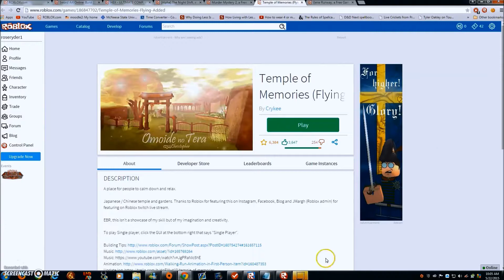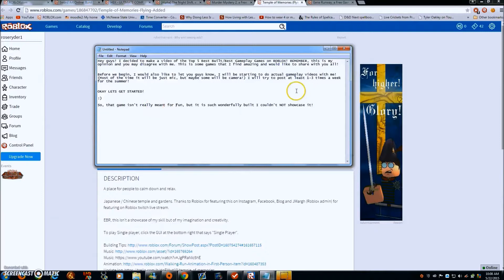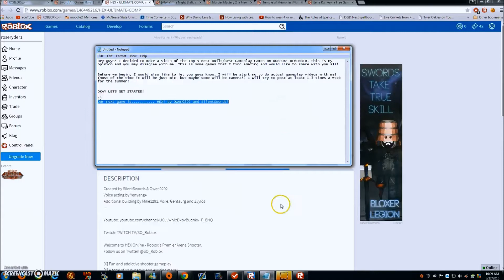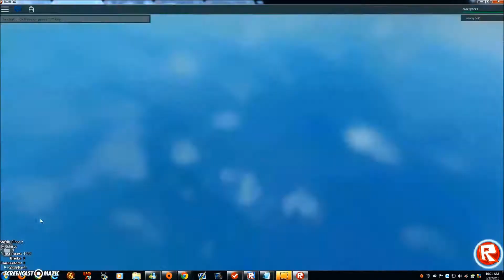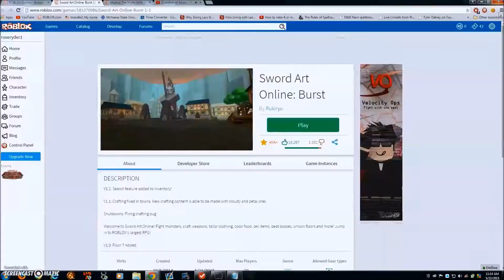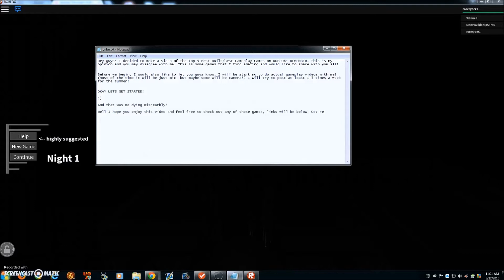Top 5 ROBLOX Games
Want to order a product? Go here to see how to order and what I offer!
Comment "my eyes are glowing" if you read this! :)Enjoy!